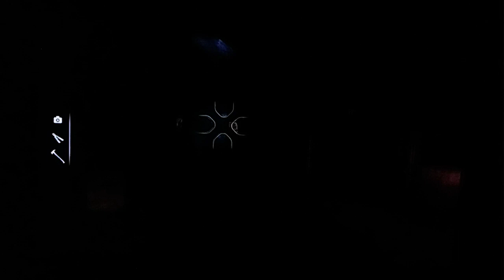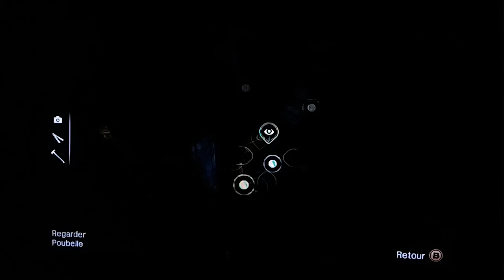the walking dead play gameplay walkthrough [fr] il sont entrain de manger la jambe a marc épisode 4